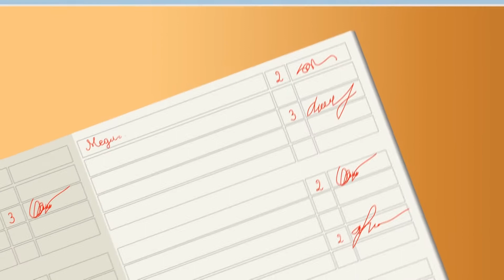Вечерний зефир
Как развить, память и интеллект в любом возрасте? В «Вечернем Зефире» Марина СКРЯБИНА, руководитель школы скорочтения и развития интеллекта.